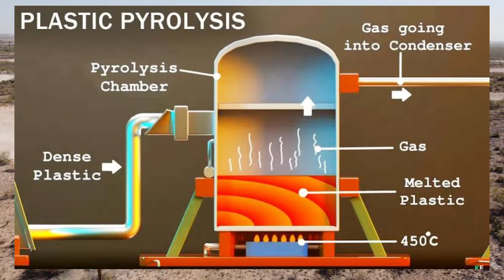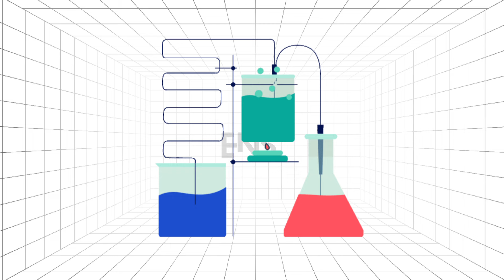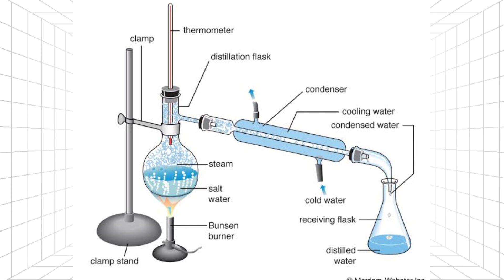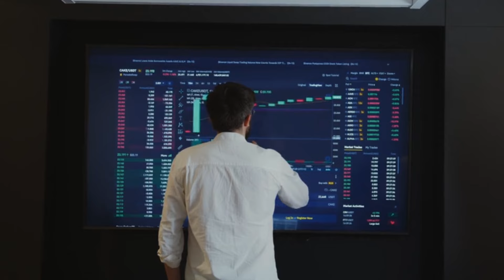free petrol from plastic - step by step tamil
in this video we are explaining the pyrolysis process step  by step in tamil language.